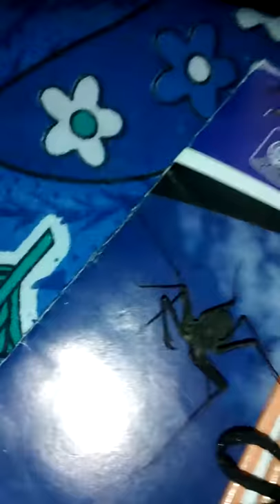Spider was hiding under my pillow (Euphrynichus amanica )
Couldn't believe I found this amazing creature beneath my pillow, it didn't gave me a heart attack but was really amazed to see it.
It was awesome to work with, and was really aggressive..
Update: it's a species called euphrynichus amanica (sounds like a American species but it's here in India so maybe indica)